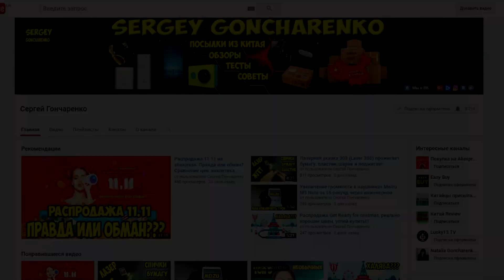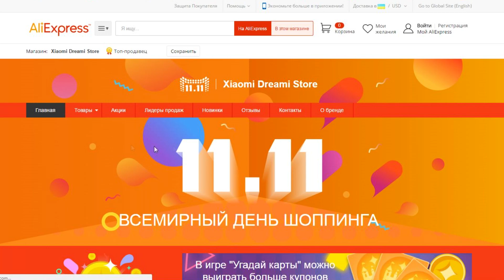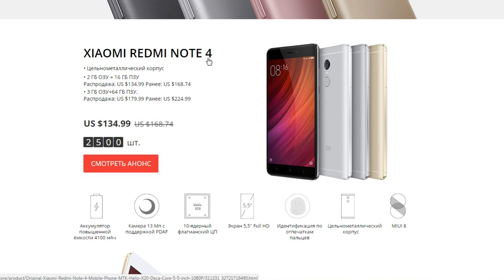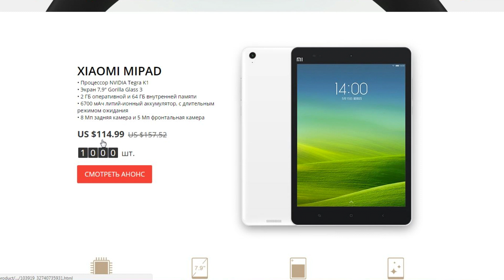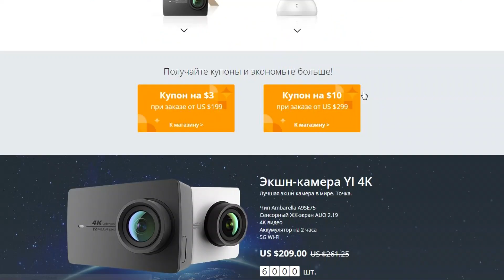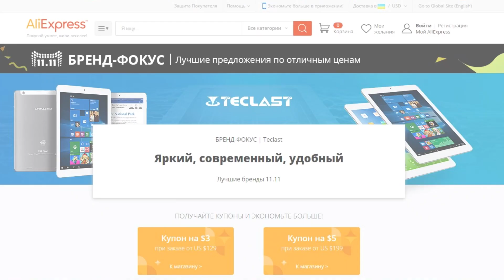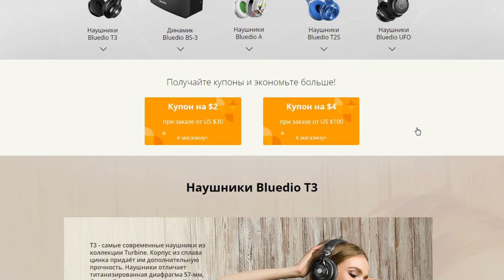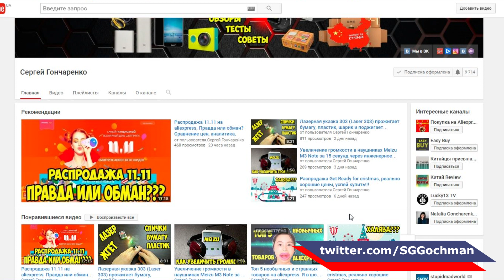Шаровая цена на XIAOMI и MEIZU или Что купить 11.11 на Aliexpress и не попасть на обман!